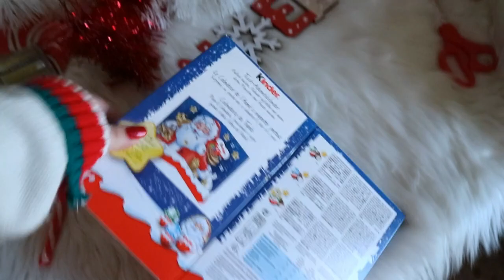VLOGMAS🎄🎁IL MIO ALBERO DI NATALE, REGALI, MINI HAUL NATALIZIA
♡♡♡♡♡♡♡♡♡♡♡♡ INFOBOX♡♡♡♡♡♡♡♡♡♡♡♡

Pagina Instagram biscotti: Mosy.Cakesandmore